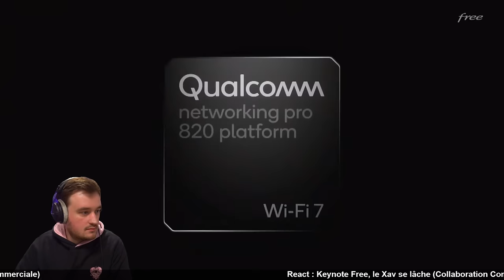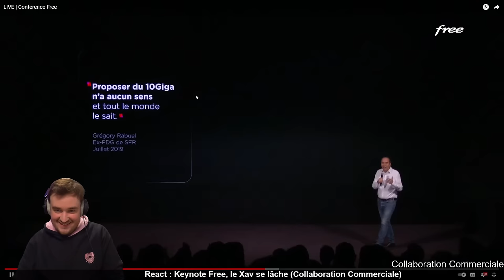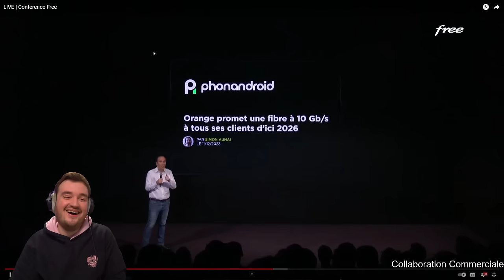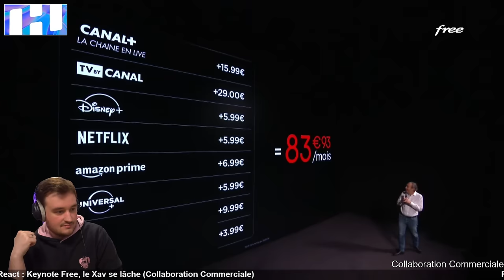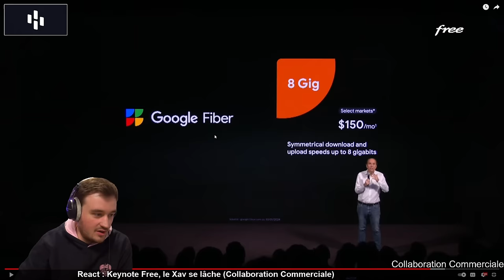Xavier Niel annonce la nouvelle Freebox !